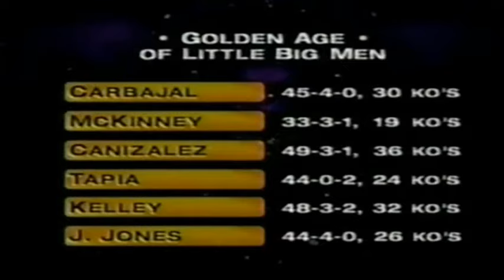Luisito Espinosa vs Kennedy McKinney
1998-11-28 Fantasy Springs Casino, Indio, California
WBC featherweight title